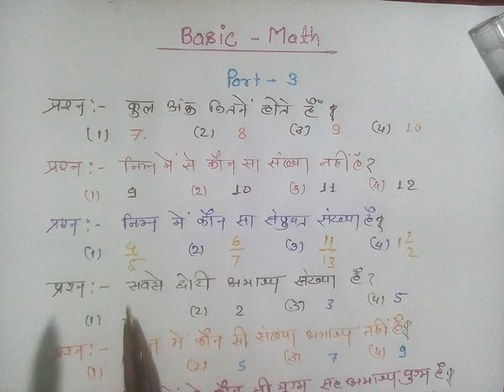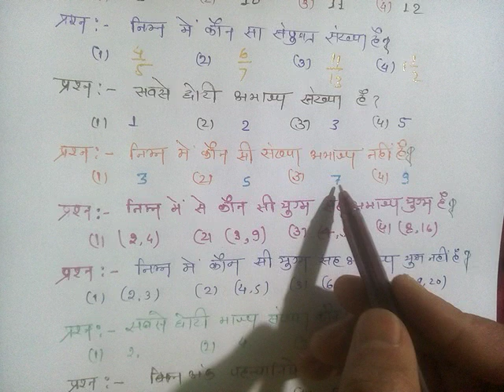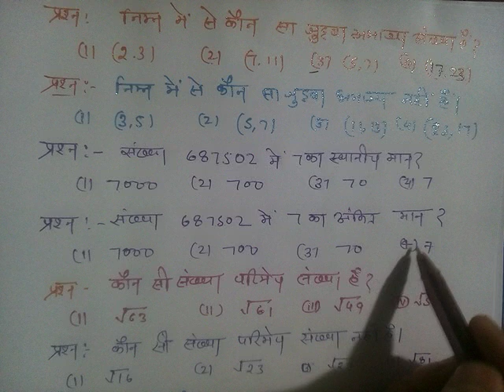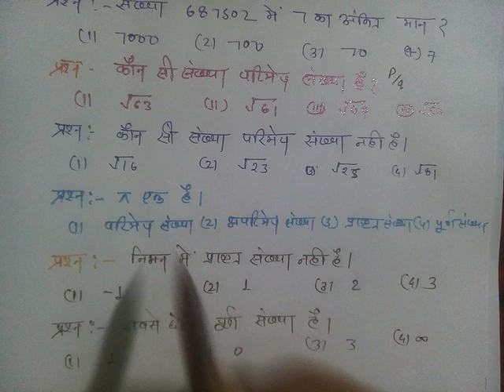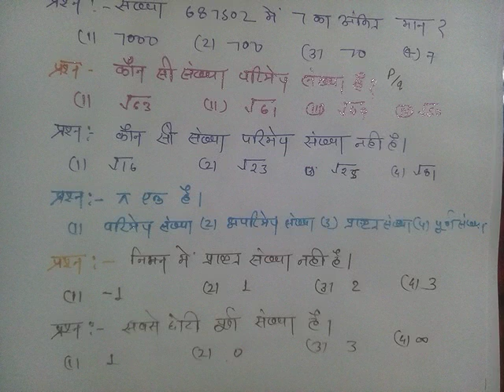BASIC MATH part-3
9,10,11,12 classe SSC railway mppsc banking